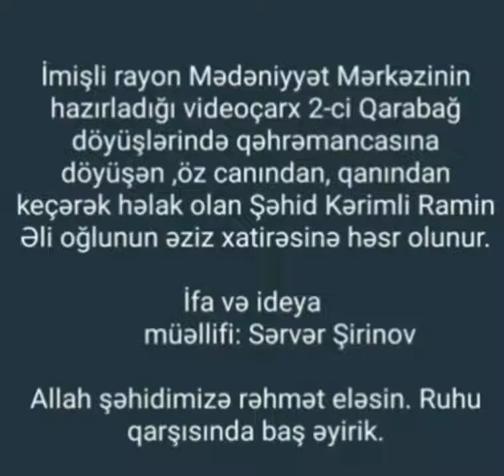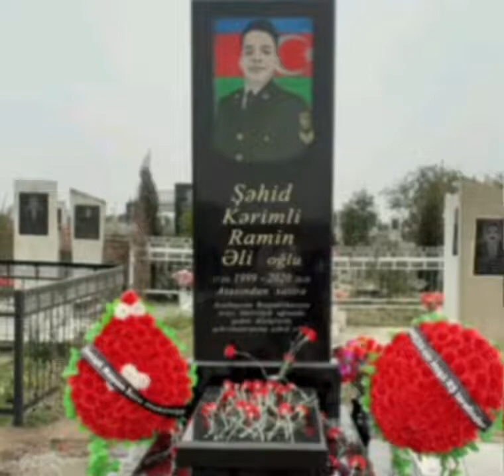ŞƏHİD RAMİN KƏRİMLİ